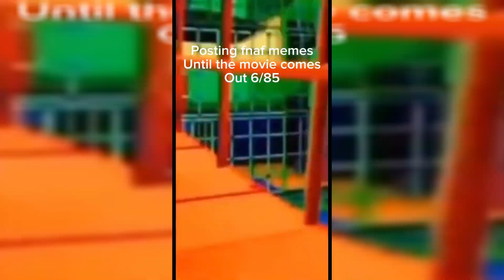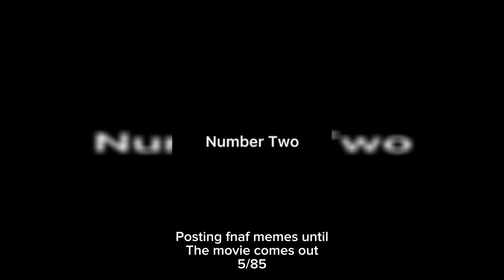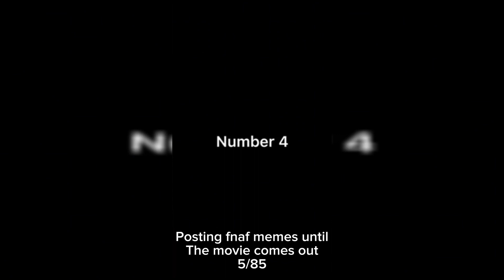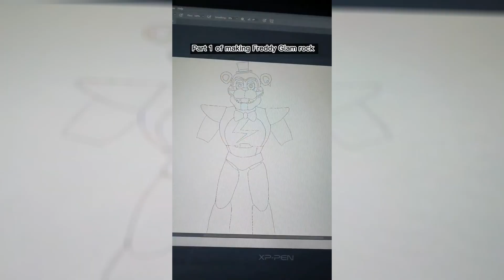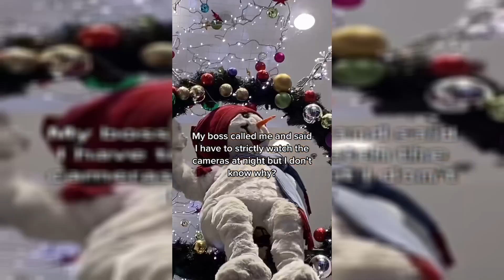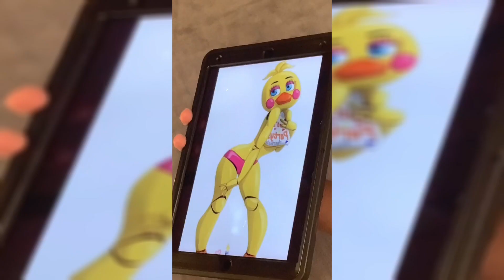Memes To Watch BEFORE The FNAF Movie 😨 | Part 17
⚠️  To all TikTok creators, I do not receive compensation from YouTube for creating compilations. I am willing to remove any content that belongs to you.

⭐ I want to clarify that I am not the original creator of these videos; I compile them from TikTok. The video includes the usernames of the original authors.